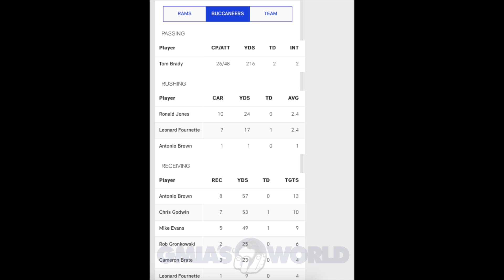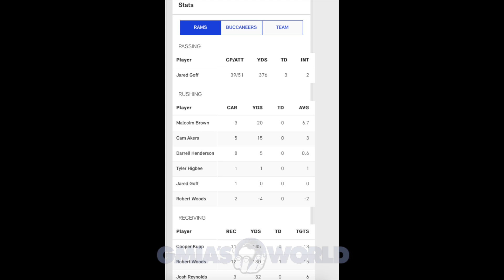Rams Lead NFC West After Tom Brady Throws 2 INTS! MNF Week 11 2020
Today’s NFL Podcast goes over the latest NFL news Rams Lead NFC West After Tom Brady Throws 2 INTS! MNF Week 11 2020 & highlights for the National Football League.

-Background Music @ZaneAlexanderNC